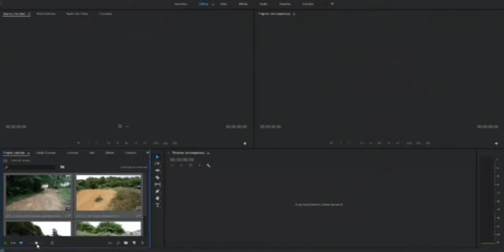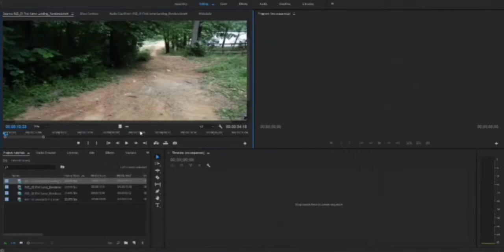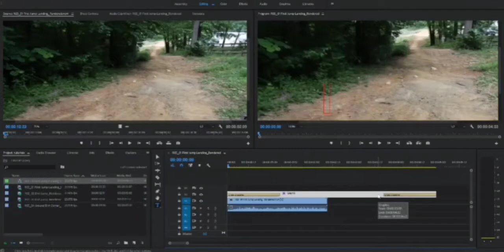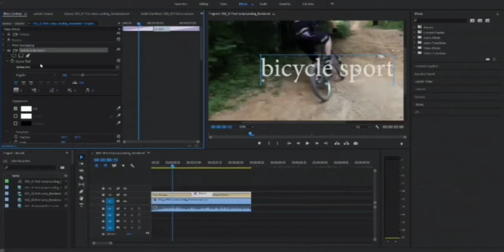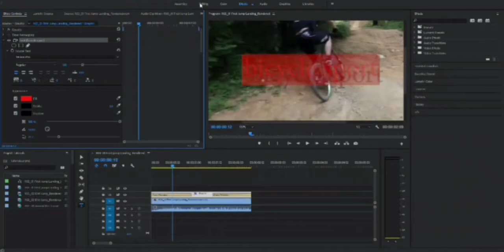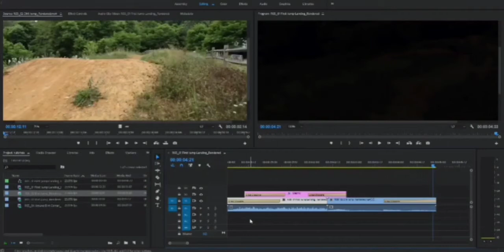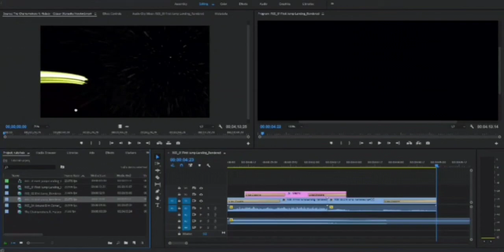beginner's guide in adobe premiere 6mins all tutorials